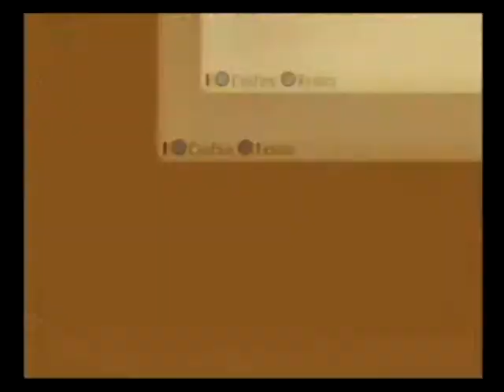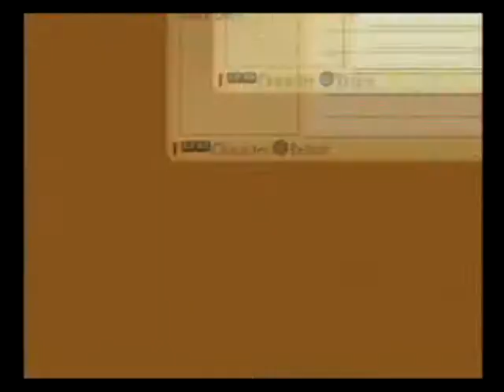Tales of the Abyss-Largo #2~Unknown~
Taking on Largo the Black Lion in the Absorbtion Gate on Unknown mode. My party consists of Luke, Tear, Guy, and Natalia.

Good-bye Largo...